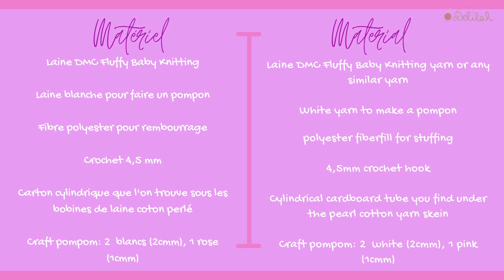Pot à crayon Lapinou au crochet, recyclage de carton | Recycled cardboard into a Bunny Basket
Après une plus ou moins courte absence, je reviens avec ce tuto et patron sympa à faire si vous avez des grandes bobines de laine coton perlé et que vous ne savez pas quoi faire du cylindre cartonné à l'intérieur. Moi qui aime les trucs mignons "kawaii", j'ai réalisé ce patron et design de pot à crayon en forme de tête de lapin qui plaira aux plus jeunes mais aussi aux plus vieux d'entre nous.

▶ N'oubliez pas de vous abonner si ce n'est pas déjà fait et de mettre un petit j'aime si la vidéo vous a plu, cela fait plaisir et encourage les créateurs de contenu!

كروشيه
تعليم الكروشيه للمبتدئين
تعلم الكروشيه
دروس لتعليم الكروشيه للمبتدئات
حقيبة الكروشيه
طريقة عمل حقيبه سهله بباترون مشهور شرح خطوه بخطوه للمبتدئين حقيبه سهله وسريعه لكل الاعمار / كروشيه شنطه نسائيه / كروشيه شنطه سهله للمبتدئين / شنط كروشيه سهله / حقيبه نسائيه بالصوف / حقائب هاند ميد سهله
bolso crochet paso a paso